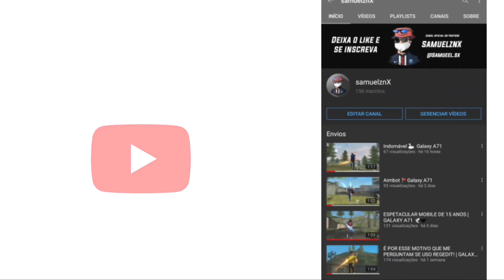Implacável 🥀🍃 Galaxy A71 Dpi ???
Eu te agradeço por me ajudar💙
🔰Perfecs0t🔰

💋Inspiration MEGA,APELAPATO💋

SAMSUNG A71
6GB
128GB

15 Years

musica para highlights free fire 1 minuto,
1 tap headshot free fire highlights,